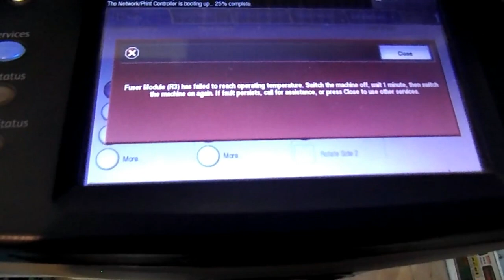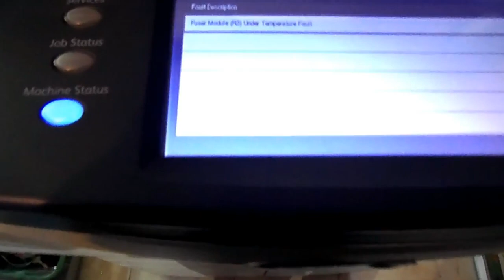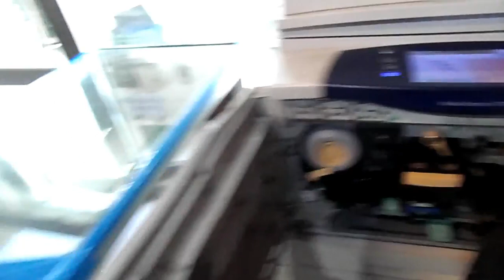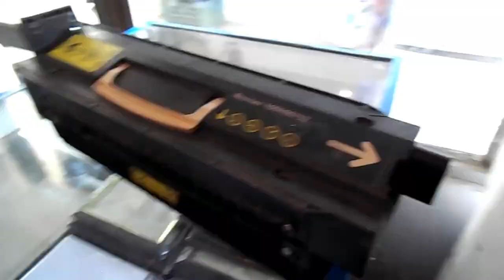how to solve fuser module failure problem in Xerox 5755/5855 photocopier machine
زیروکس 5755/5855 فوٹو کاپیئر مشین میں فوزر کی ناکامی کے مسئلے کو حل کرنے کا طریقہ

fuser module (R3) has failed to reach operating temperature

how to solve fuser failure problem in Xerox 5755/5855 photocopier machine
fuser failure Xerox 5755 photocopier machine
fuser failure Xerox 5855 photocopier machine
fuser module failure Xerox
Xerox fuser module
operating temperature Xerox 5755 photocopier machine
operating temperature Xerox 5855 photocopier machine
fuser module R3